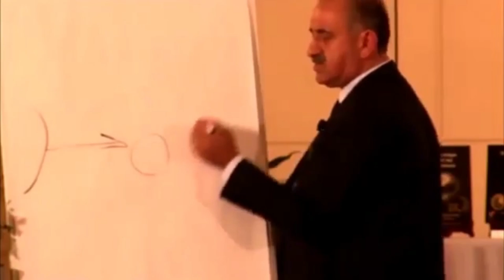Keshe Will Bring The World Free Energy On October 26th 2015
"Free Energy in exchange for World Peace"
This is a clip from the 3rd World Ambassadors Meeting, held in Rome, Italy on October 16th, 2015.